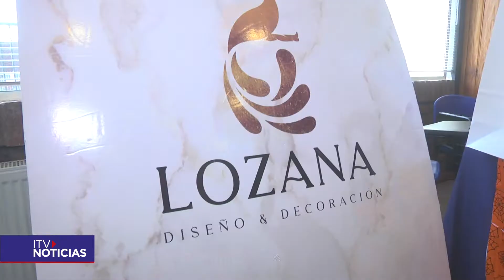Ciber Emprende: 20 microempresarios regionales darán vida a una feria virtual